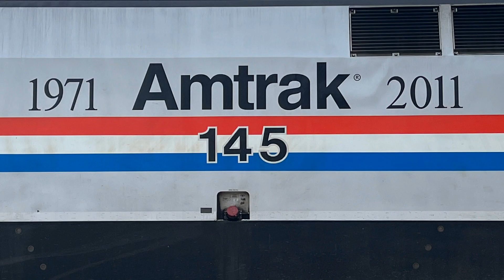Railfanning on the BNSF racetrack in La Grange, IL, Featuring Hornshows and Metra doubleheaders!